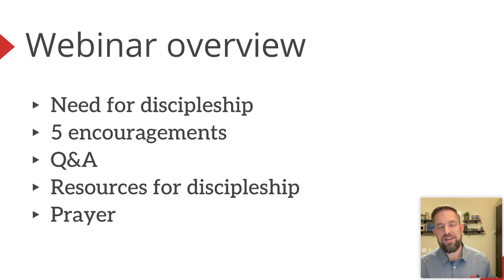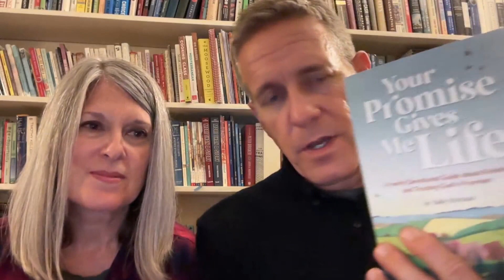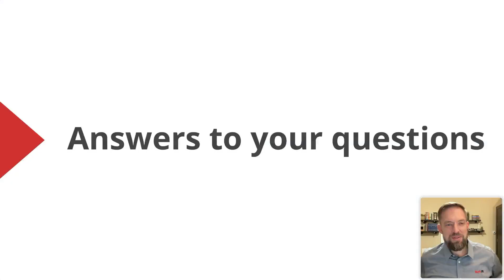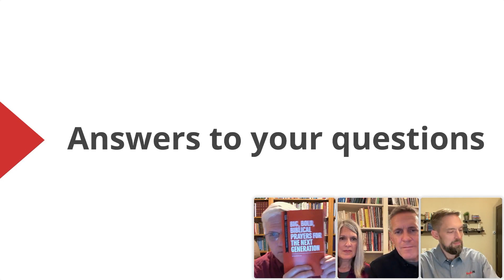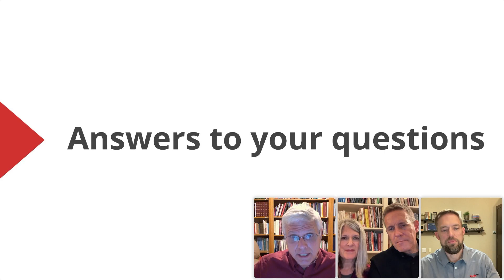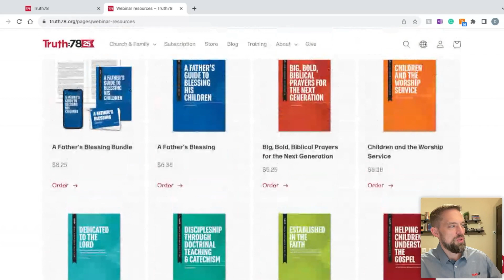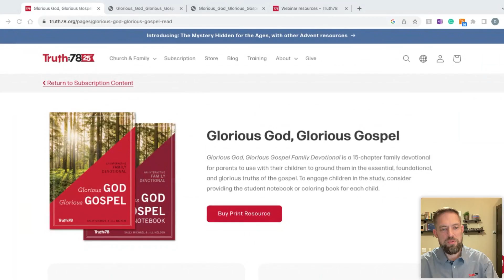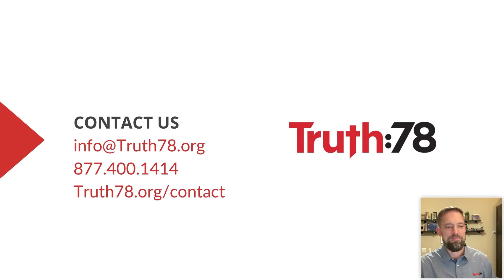Discipleship at Home webinar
In this webinar, Truth78's David Michael, and Steve and Candice Watters offered encouragement, practical guidance, and resources for intentional discipleship at home.